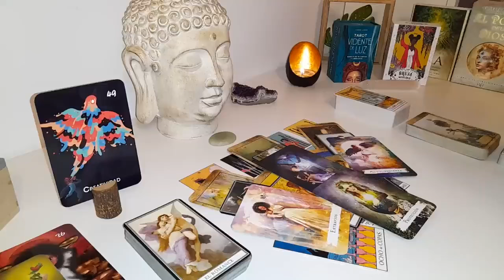SCORPIO I AM SORRY FOR HOW I TREATED YOU 🥹 YOU WERE THE BEST THING THATS HAPPENED TO ME 🥲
Scorpio Love
Scorpio 2024
Scorpio today
Scorpio SEPTEMBER